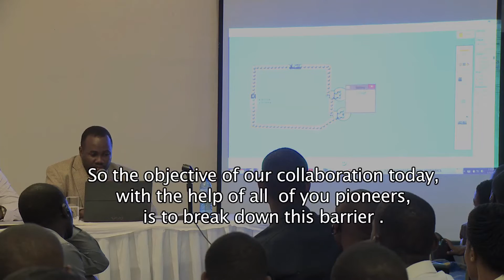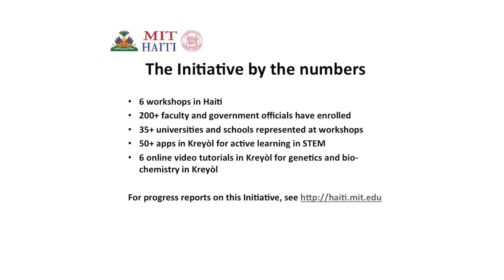MIT-Haiti: Opening up education in Haiti: Local language for global impact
Principal Investigator: Michel DeGraff, MIT Linguistics
Co-PI: Vijay Kumar, MIT Digital Learning
Producers: Michel DeGraff & Kendy Vérilus

NSF Award #: 1248066

This video illustrates the MIT-Haiti Initiative’s efforts at broadening the scope of Cyberlearning. When coupled with local languages such as Haitian Creole (“Kreyòl”), educational technology benefits populations that, heretofore, have been underserved by Cyberlearning. In many developing nations, one barrier to quality education is the fact that the community language is not used in formal education while the primary language of instruction is a formerly colonial language that few speak fluently. In Haiti, everyone speaks Kreyòl, but the language of instruction is French which is spoken by no more than 5% of the population.

This language barrier is:

(i) a root cause of academic failure and emotional distress among students;

(ii) a chronic violation of human rights; and

(iii) a roadblock to socio-economic development.

In order to improve and open up education in Haiti, we are developing digital tools in Kreyòl for active learning of STEM, and we are evaluating and disseminating these tools among Haitian faculty through a workshop series that started in March 2012.

As documented in our project, the teachers’ pedagogy is improving through their use of digital active-learning resources made available in Kreyòl for the first time in the history of Haiti. The combination of technology, active learning and local languages enhances education, human rights and socio-economic development. We hope that the MIT-Haiti Initiative will serve as an example to researchers, practitioners and policy makers, as we document how relatively small choices can have global transformative impact through the multipliers of language and technology.